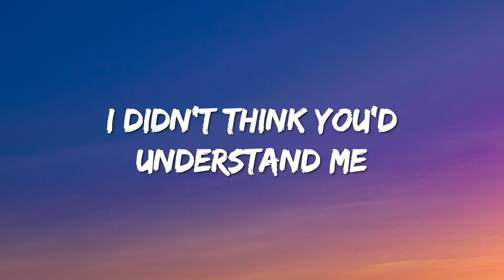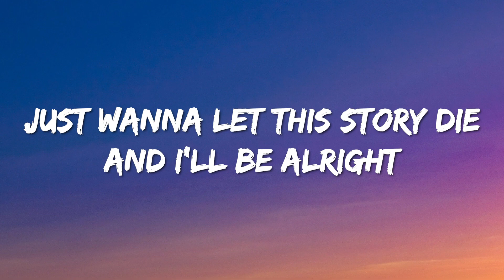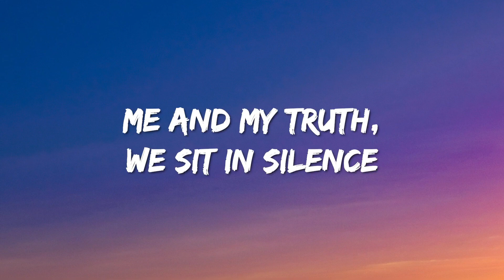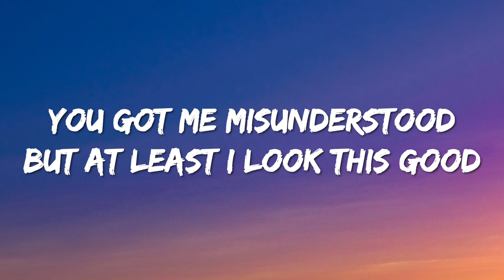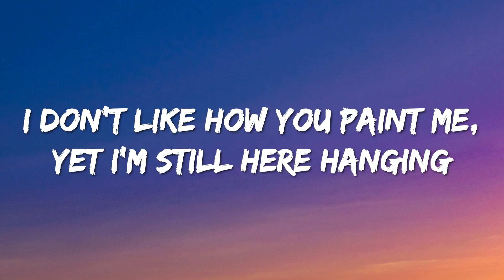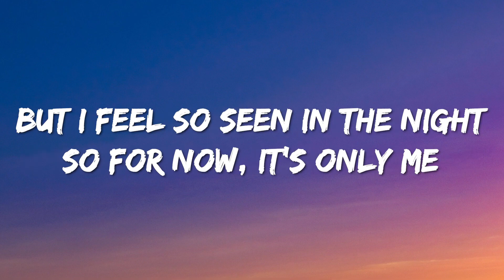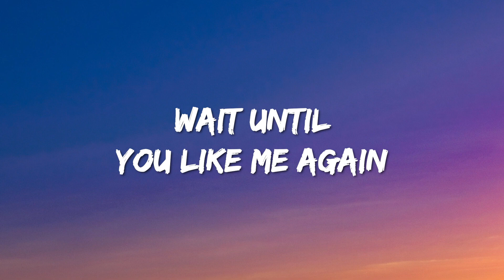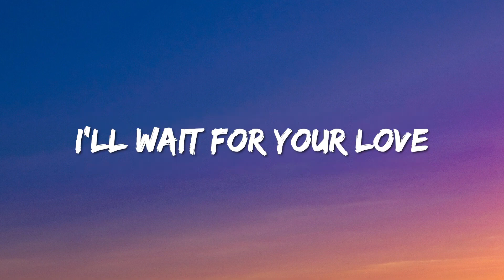Ariana Grande - we can't be friends (wait for your love) (Lyrics)(RaaFi)